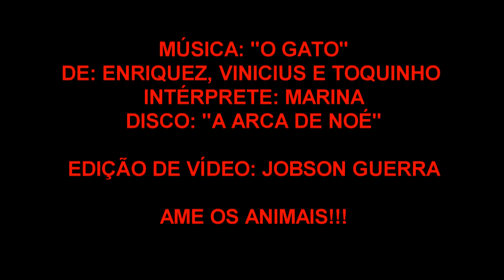GATO PERSA JORGE COMENDO GRAMA DE ALPISTE (Persian cat named Jorge eating grass birdseed)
Por Jobson Guerra:
Olá, Pessoal!
Este é o meu querido gato Jorge e gostaria de dividir este divertido vídeo com vocês.
Este boneco que aparece no vídeo é, na verdade, uma meia cheia de areia com alpiste que, se aguado, germina formando uma deliciosa grama que Jorge apreciou a beça para o jantar! Esta foi a primeira vez que ele comeu este tipo de grama, mas já havia comido outras plantas (folhas de bambu-da-sorte, por exemplo).
Espero que gostem!              Abraços!

By Jobson Guerra:
Hello, Folks!
This is my dear Cat named Jorge and I'd really like to share this funny video with you.
This doll that appears in the video is, actually, socks full of sand with seeds of birdseed and if you water them, they'll germinate, forming a delicious grass that Jorge has enjoyed a lot for dinner! This was the first time ever he ate this type of grass, but had eaten other plants (bamboo of luck leaves , for example). I hope you enjoy it! Hugs!